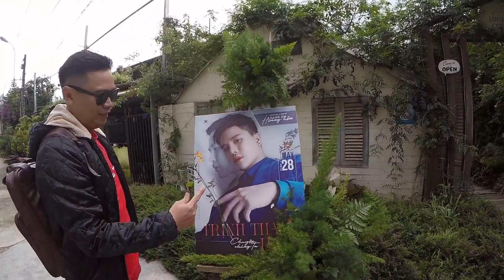LULULOLA SHOW CÙNG BBAND (Trịnh Thăng Bình)